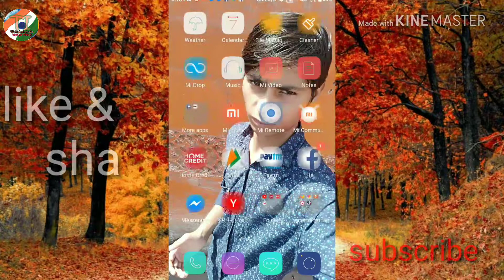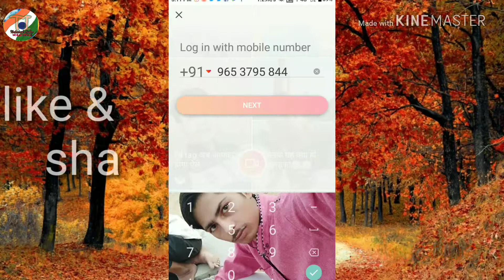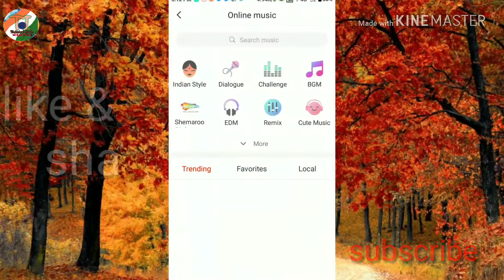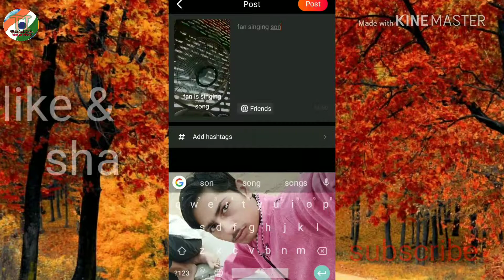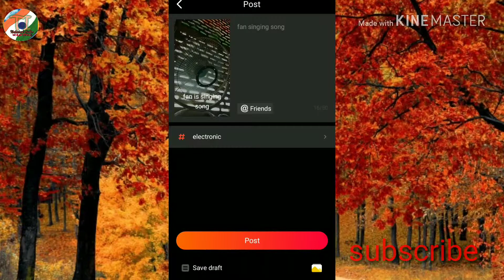vigo video account banaye | vigo me vidio kaise banate hai| how to create video on vigo video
Doston Aaj ki video m Maine btaya hai ki Vigo me account kaise bnate hau aur unlimited flames kaise earn krte hai .

to video ko pure dekhe
hello,
aapka hamare youtube channel Jitendra kasotia me welcome
I am Jitendra kasotia welcomes you in Jitendra kasotia
इंडिया को स्मार्ट बनते है|

Queris solved.
1. vigo kya hai
2. vigo me account kaise banaye
3. vigo me video kaise banaye
4. how to create video on vigo video in hindi
5. vigo me likes kaise karen
6. vigo me followers kaise badhaye
7. vigo se paise kaise kamaye.
8. how to use vigo video app
9. vigo video me video kaise banate hain.
10. vigo video me video kaise dale

11. vigo video app kaise use kare
12. vigo video app se paise kaise kamaye
13. vigo video app
14. vigo video se paise kaise kamaye 2020